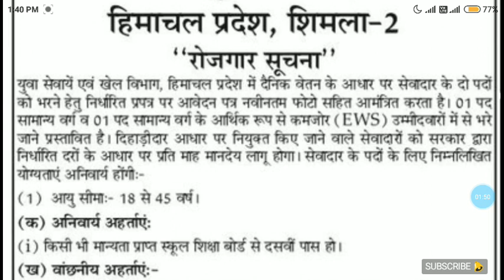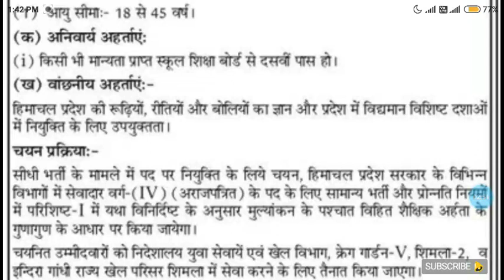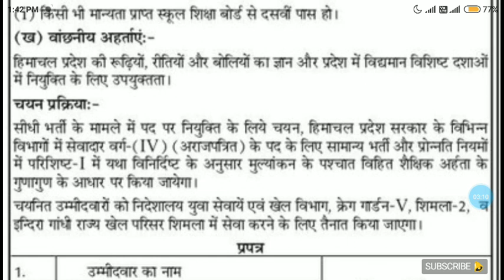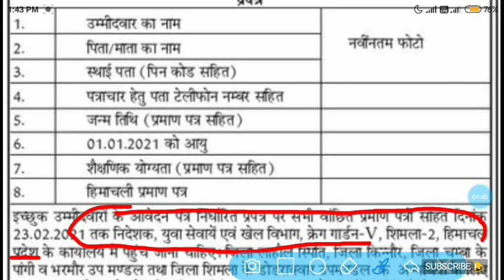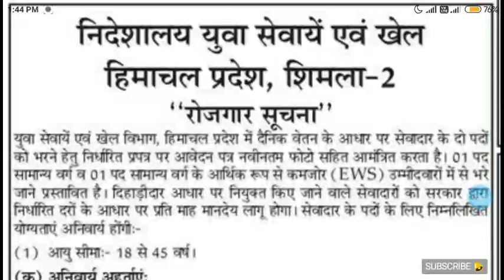HP LATEST JOBS 2021 | Himachal Pradesh Recruitment 2021 | HP Job Notification 2021